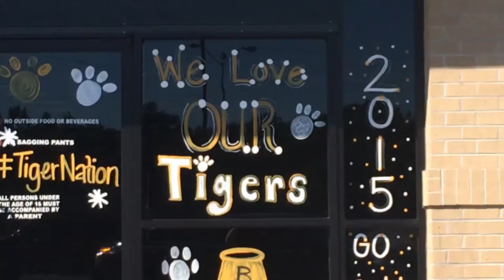A Football Friday Pep Rally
Baldwin County High School, off to its first 3-0 start in football in 13 years, hosts a pep rally ahead of the team's Sept. 18, 2015, home game against LeFlore.